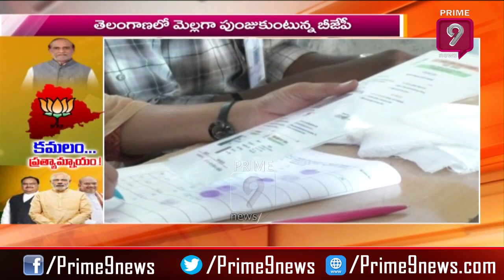తెలంగాణలో మెల్లగా పుంజుకుంటున్న బీజేపీ | BJP Takes Steps To grow in Telangana